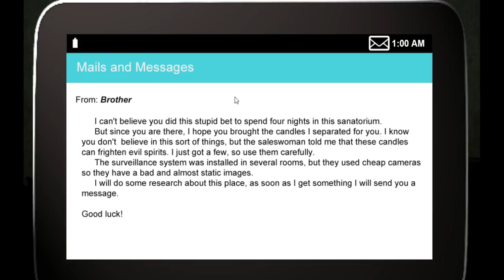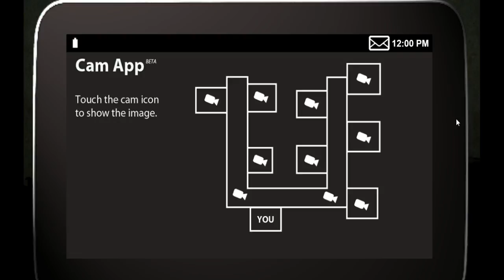Four Nights at Sanatorium Worst five nights at Freddy's clone ever